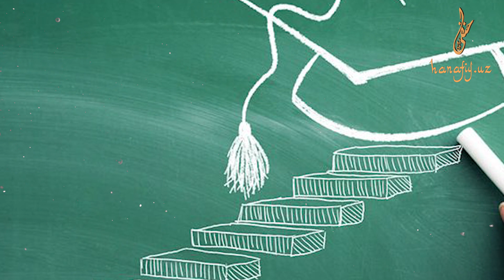BIZ NIMA UCHUN YARALDIK???